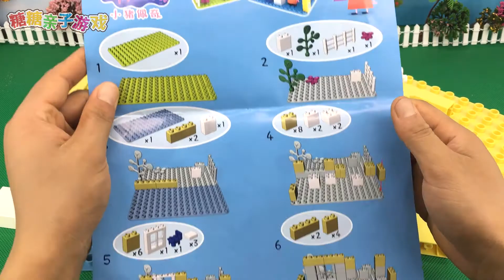粉红猪小妹积木拼装小猪佩奇家的豪华建筑